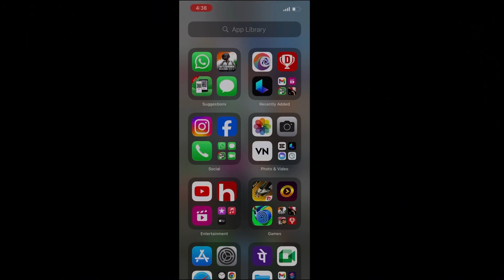How to add what’s app status on I phone || I phone me status kya se dale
I phone me status
I phone me WhatsApp
I phone me status kya se dale